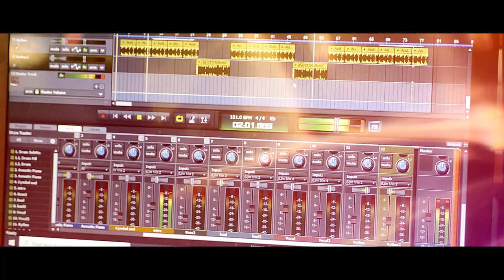Choti Choti Bahein 'Reloaded' - A Christmas Melody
Hindi Christmas melody
Vocal: Manish
Music played and arranged by: Manish